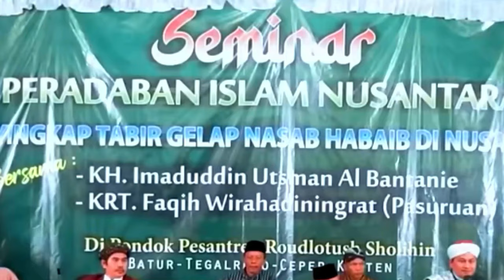HUJJAH PEMBATAL NASAB BA'ALAWI K.H. IMADUDDIN UTSMAN AlBANTANI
TESIS ANTITESIS & SINTESIS

Tesis itu ada makna khusus dan umum. Makna khusus untuk tugas akhir menyelesaikan tugas program Pascasarjana (S2) seperti saya. Sedangkan makna umum menurut filsafat adalah dialektika yaitu tesis, antitesis dan sintesis.
Tesis adalah simpulan dari hasil penelitian berdasarkan data² yang bisa dibuktikan kebenarannya yang didukung oleh argumen² untuk diungkapkan. Tesis mengandung metode pengumpulan data, analisis dan pengolahan data dan menyajikannya dalam hasil karya ilmiah. Antitesis adalah pandangan kritis terhadap tesis. Sintesis menyelesaikan konflik antara tesis dan antitesis (berkolaborasi ) dengan merekonsiliasi kebenaran umum antara keduanya dan membentuk simpulan baru.

TESIS KH. IMADUDDIN UTSMAN Al-BANTANI yang sudah tersaji ini, hendaknya dicarikan ANTITESAnya sehingga kita berharap polemik nasab ini ada berkah SINTESISnya. Demikian maksud penanyangan video di bagian 1 ini.